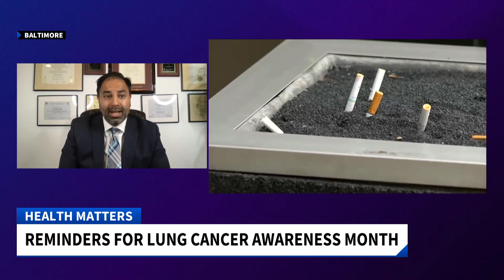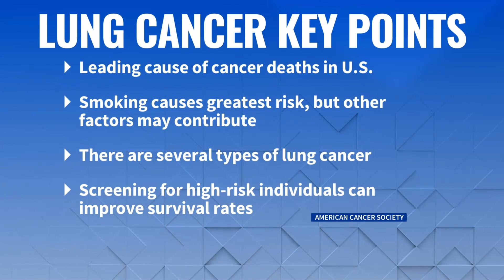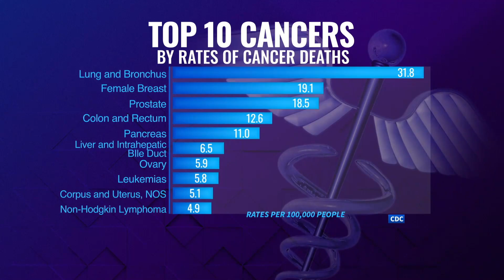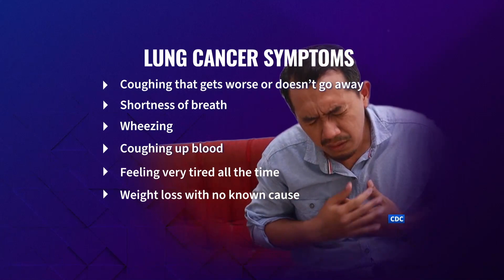Lung Cancer- A Doctor Explains Everything You Need To Know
Dr. Omer Awan, Physician, Healthcare Contributor for Forbes.com and Scripps News Medical Contributor explains everything you need to know about lung cancer in a way you can easily understand.
Welcome to our insightful video where a knowledgeable doctor provides a comprehensive explanation about lung cancer, covering all the essential details you need to know. In this educational video, we dive deep into the causes, symptoms, diagnosis, different stages, available treatments, and preventive measures related to lung cancer. Gain a clear understanding of this serious condition as we explore risk factors such as smoking, exposure to air pollutants, and genetic predispositions. Stay informed about the various signs and symptoms that may indicate the presence of lung cancer and the importance of early detection. Discover the diagnostic methods employed to detect lung cancer, including imaging tests, biopsies, and blood markers. We also discuss the different stages of lung cancer, highlighting the significance of personalized treatment plans and the role of surgery, chemotherapy, radiation therapy, targeted therapy, and immunotherapy. To further protect yourself, we analyze lifestyle changes, smoking cessation programs, and protective measures for those exposed to harmful substances. Educate yourself about lung cancer and empower yourself with the knowledge required for prevention and early intervention.